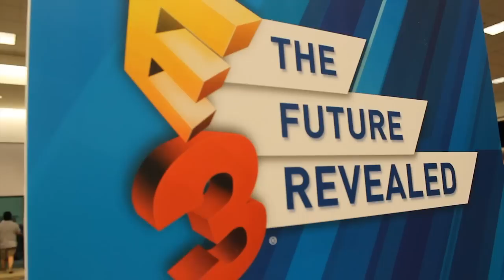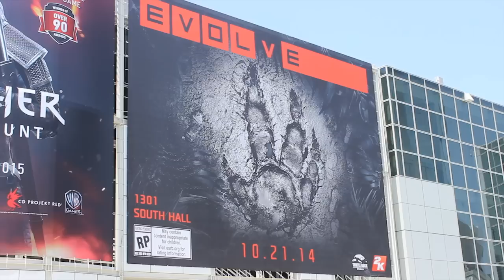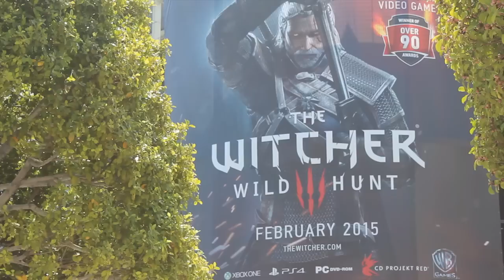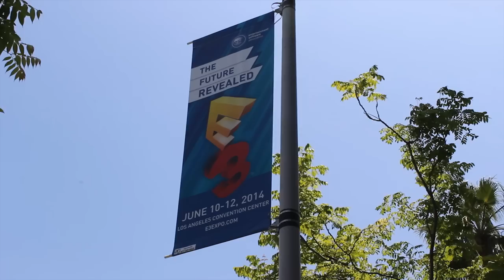E3 2014: Previo Convention Center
¿Que novedades presenta el E3 2014?. Manuel Gimeno y Antonio Lopez nos resumen todas las novedades que veremos este año en la Electronic Entertaiment Expo, mientras nos enseñan toda la publicidad que cubre el convention center, asi como las calles adyacentes al evento en Los Angeles